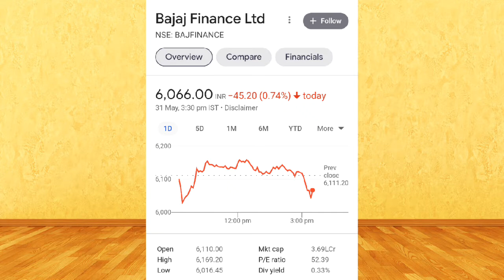5 STOCKS TO BUY IN BEAR MARKET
5 STOCKS TO BUY IN BEAR MARKET